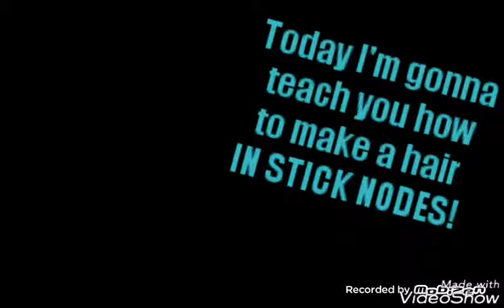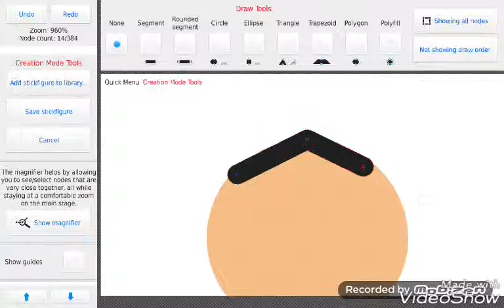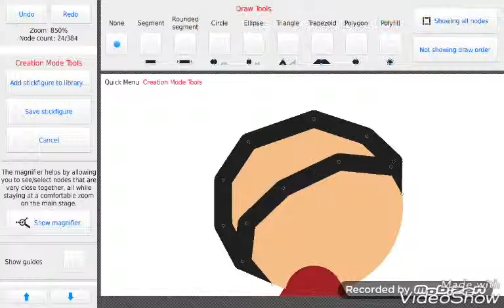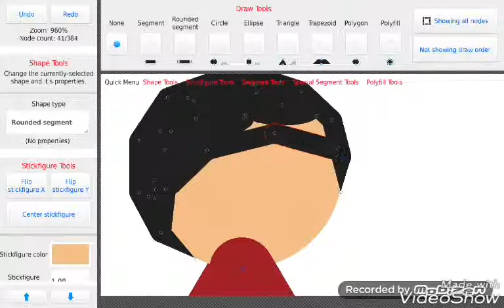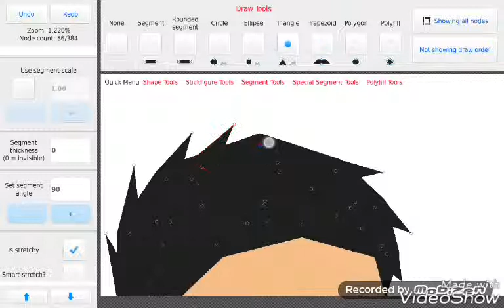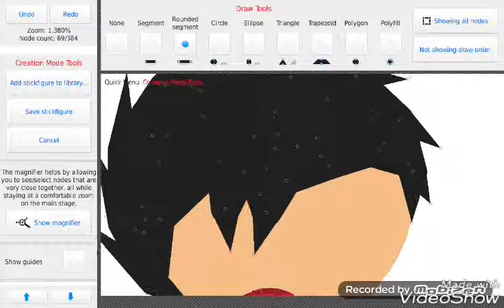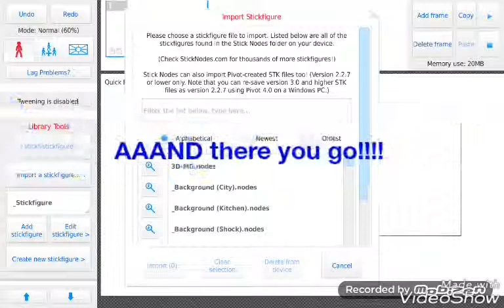Boys Hair Tutorial | Stick Nodes Pro